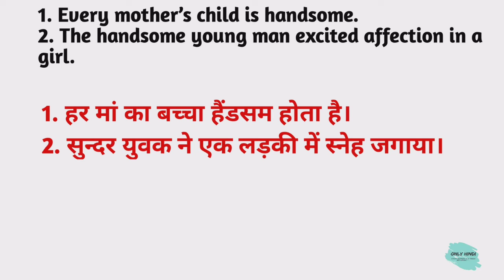Handsome meaning in hindi | Handsome Ka Kya Matlab hota hai | Daily use English words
Nmskar Dosto Aaj is Video me Maine Aapko  Handsome meaning matlab kya hota hai bataenge.

Word meaning,
Daily life English words,
English Vocabulary,